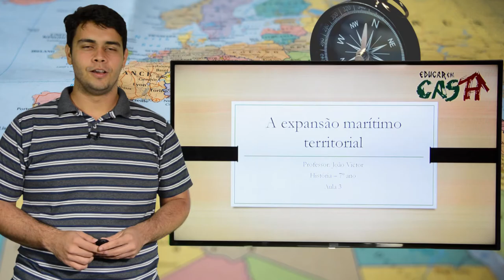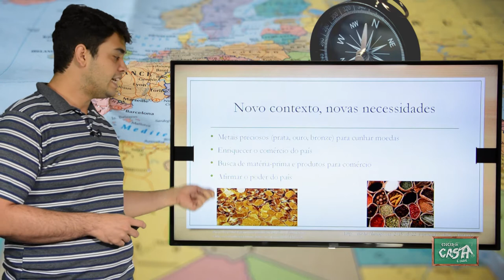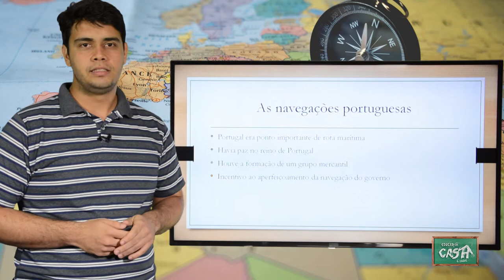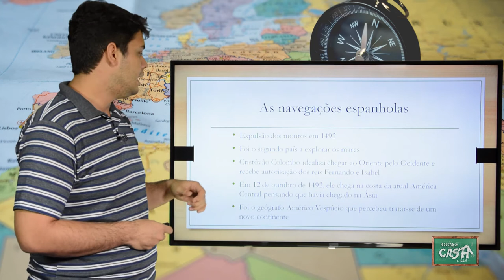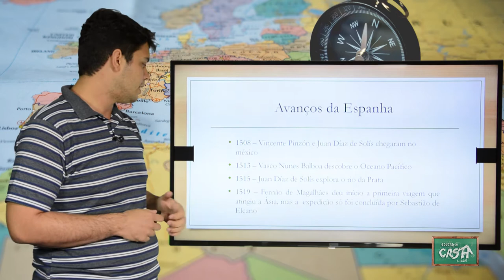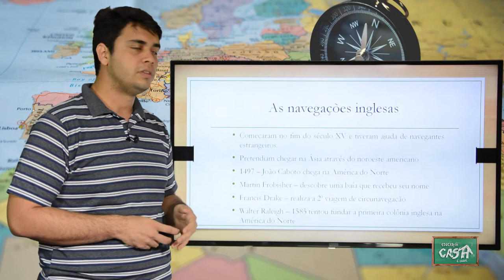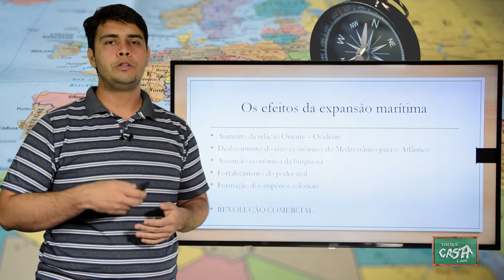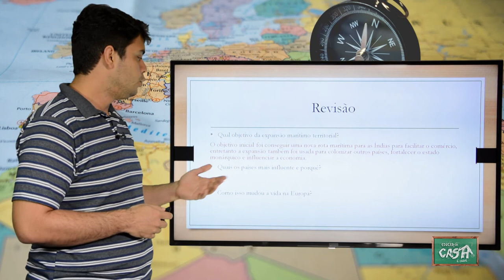7º ANO - I TRIMESTRE - HISTÓRIA - AULA 3 - A EXPANSÃO MARÍTIMO COMERCIAL